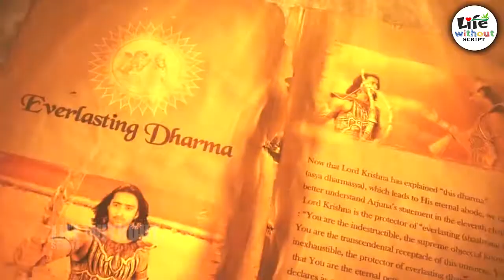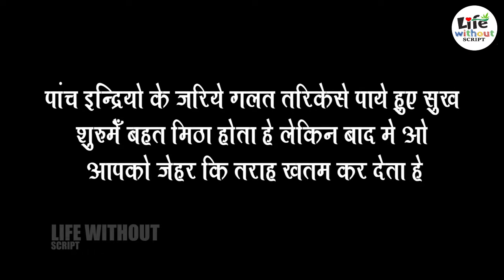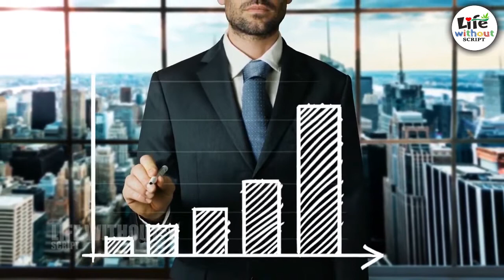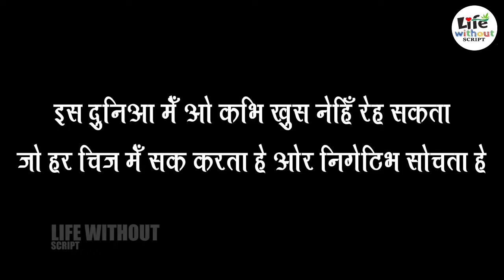ଶ୍ରୀମଦ ଭାଗବତ ଗୀତାର ପାଞ୍ଚଟି ତତ୍ୱ II SHRIMAD BHAGBAT GITA#lifewithoutscript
WELCOME TO LIFE WITHOUT SCRIPT
Here, you will find scientific-educational-motivational and vlog videos on almost every topic that is cool and useful for you.
OWNER AND HOST II RESEARCH II SCRIPT II VOICE OVER II EDITOR : SATYA CRUISE